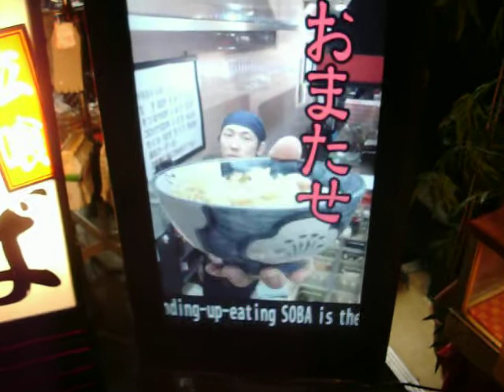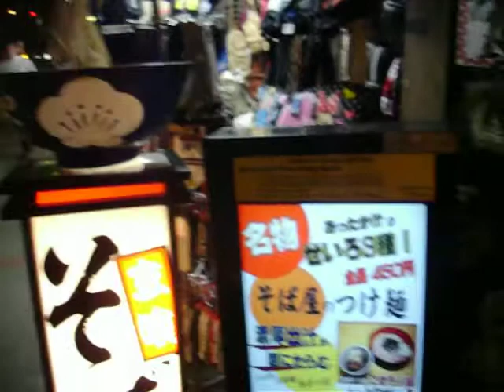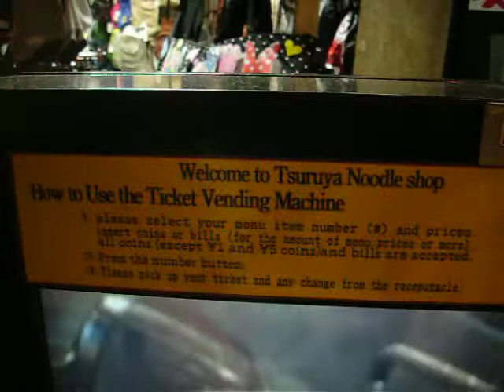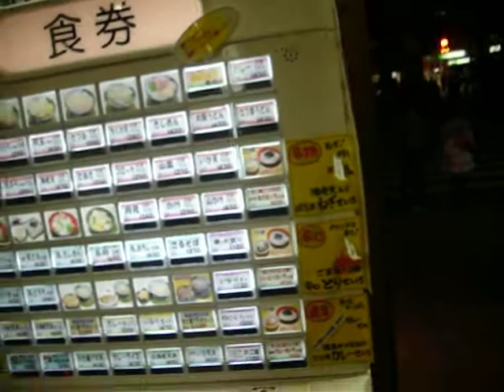Dancing noodle machine in Tokyo , Japan .